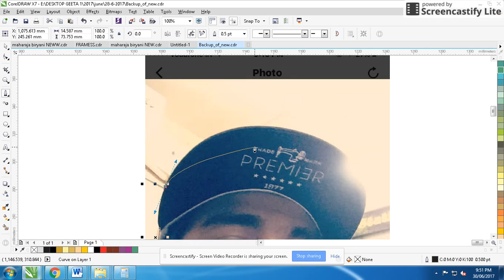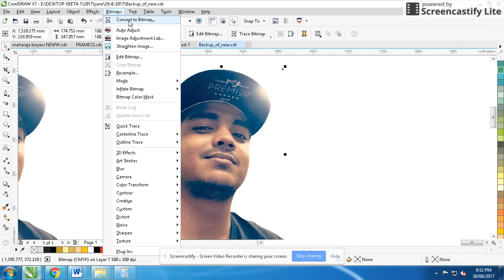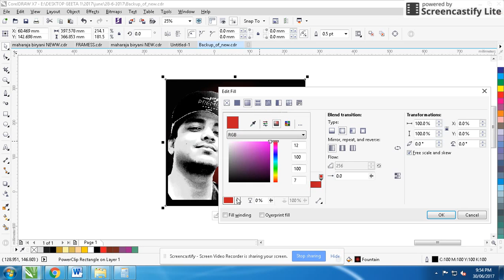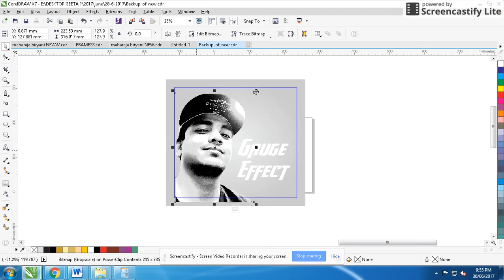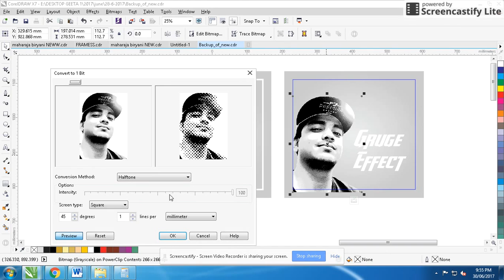How to make grunge effect in CORELDRAW TUTORIAL using bitmap tools using special technique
grunge effect in CorelDraw.

In this Episode, I will show you how to create grunge effect in CorelDraw and how to use it for drawing objects. Hope you enjoy the Video and that all the steps will be clear and most importantly easy to follow.

TEXTURE
LOGO

FUSION JO